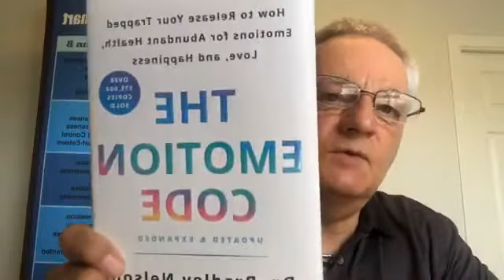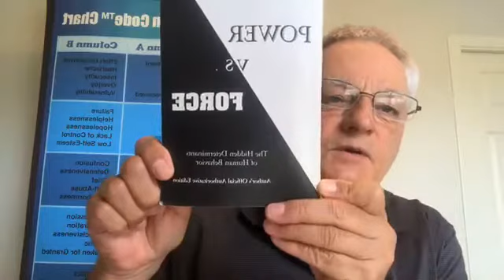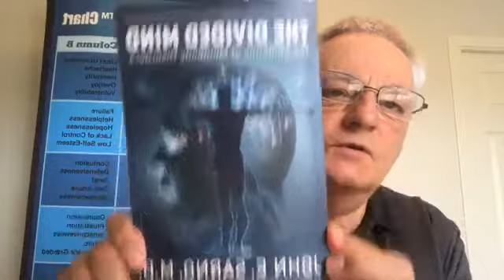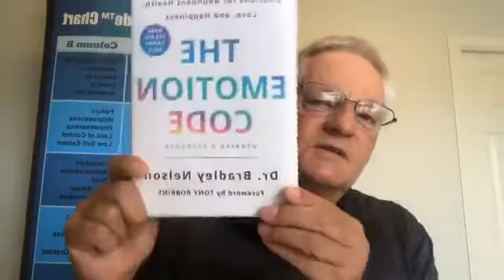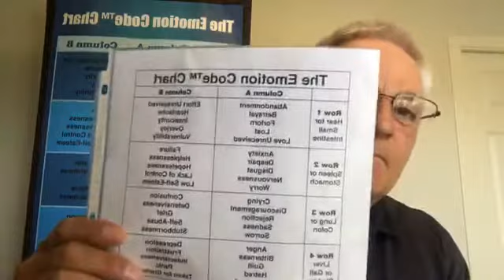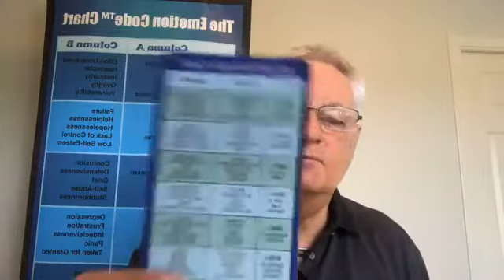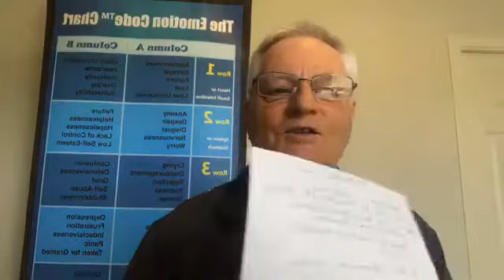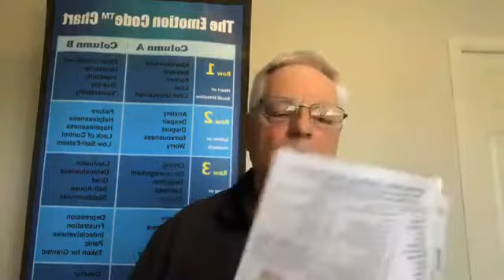Chronic Pains and Aches that don't go away? Emotion Code Can Help!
Do you or you children suffer from chronic aches and pain and you have tried everything from pills to lotions, potions, to numerous types of therapies and you only experience temporary relief or no relief at all?

How about unexplained neck, back, shoulder hip pain?

Are you dealing with feelings of anxiousness about everything, anxiousness of being in public, fear about anything or everything, feeling depressed, lost or stuck and you’re not sure why?

Are you dealing with procrastination or blocks to creativity or success either in your personal or business life?

How about food addictions, bad habits, negative beliefs, self-sabotage, money blocks, relationship blocks, weight challenges?
Do you feel that negative events or experiences from the past are still shaping your life today?

If you answered YES to any of these questions, then the Emotion Code/Body Code is right for you. You could go through years of expensive therapy to achieve the results you could get in just 30- minutes with an Emotion Code/Body Code session with John. Sessions can be done for you by phone, Skype or video call.

My name is John Schlapbach, and I am interested in your health and prosperity.

The Emotion Code/Body Code is designed to help you live a life where you can safely manage stress and minimize your pain, both physically and mentally. You will see changes in your life, like improved relationships and better productivity.

It’s easy to use. I am a Certified Emotion Code/Body Code Practitioner, Heart Wall Specialist, Speaker and Teacher. My background also includes 30 years as an RMT practitioner and over 40 years in Holistic Health in Nutrition, Herbology, reflexology, medical intuitive and energy medicine specialist. I have a life time of professional experience and resources to help you manage chronic pain and help you establish healthier thought patterns.